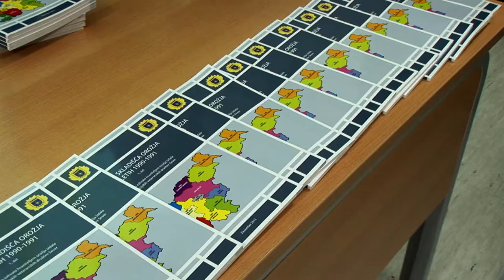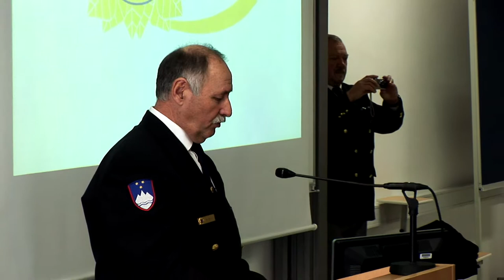Tajna skladišča orožja v letih 1990 in 1991 - SEVER. Vojna v Sloveniji.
Pričujoča knjižica je dokument o množici pogumnih osameznikov,  hraniteljev  orožja enot milice in drugih oboroženih  struktur  v obdobju osamosvajanja Republike Slovenije.
Pripravljena je kot del prizadevanja  Policijskih veteranskih društev Sever, da zberemo, ohranimo  in objavimo podatke  o dogodkih in pojavih tega, za Slovenijo  nadvse pomembnega obdobja.
Knjižico  je v spomin in zahvalo hraniteljem  orožja izdala Zveza policijskih veteranskih društev  Sever, pri oblikovanju pa
je pomagalo  Ministrstva  za notranje zadeve.